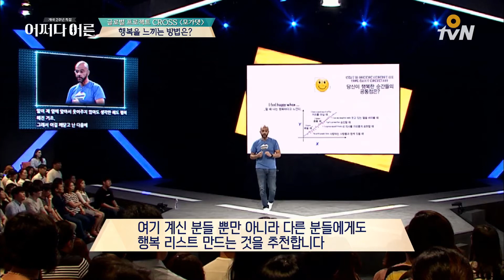JustHappened 공학자가 말하는 행복을 느끼는 가장 쉬운 방법은? 170916 EP.1003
O tvN 2주년 특집
어쩌다 어른 - 크로스 3화